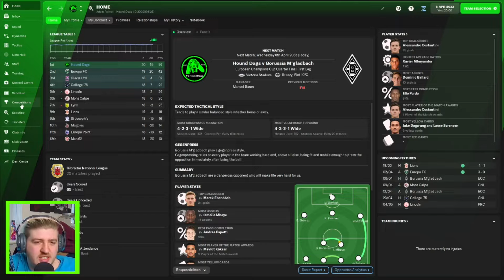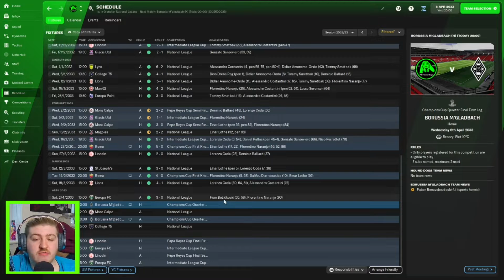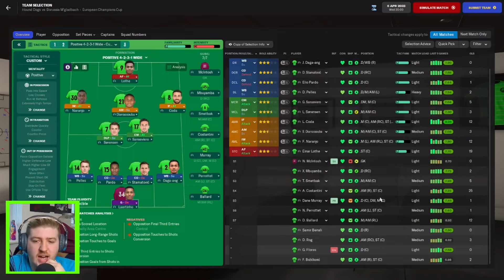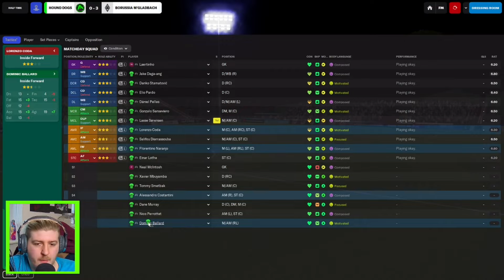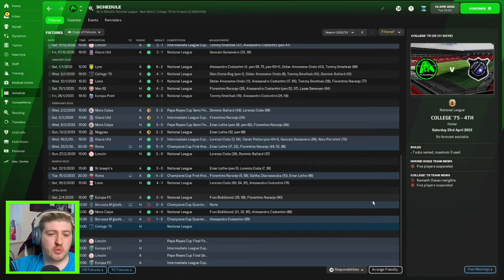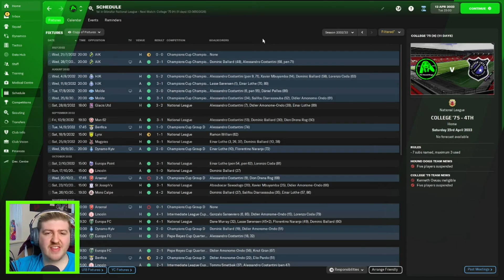Quarter Finals - 63 - Hound Dogs - The Great Gibraltar Draft - FM22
What a run this is!

Please donate to our 24 Hour Charity Livestream where you can!

Livestream - 11th June 5pm